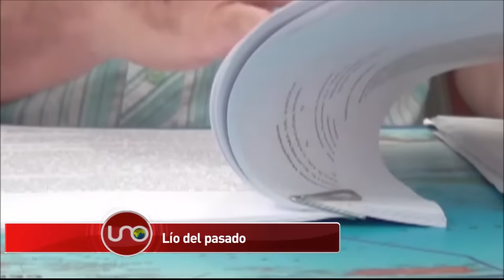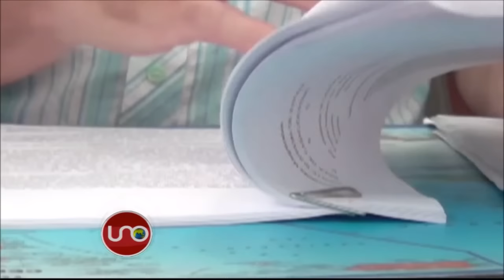Pretelt fue demandado por exsocio al que envió a prisión y que la Corte Suprema declaró inocente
El exmagistrado Jorge Pretelt fue demandado penalmente por su exsocio en la compra de un yate, quien sostiene que él usó su poder e influencia en el sistema judicial para enviarlo injustamente a la cárcel.